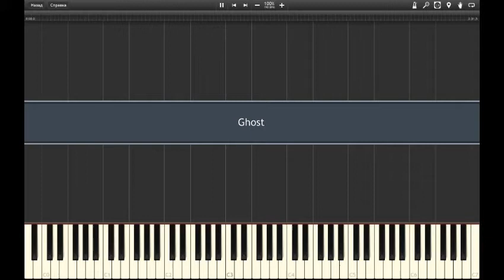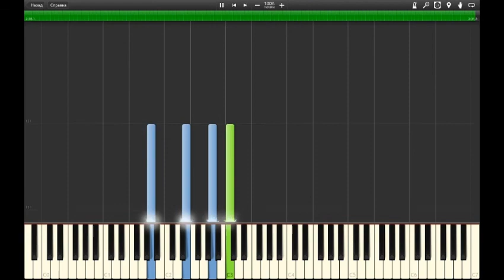Halsey - Ghost Piano Tutorial